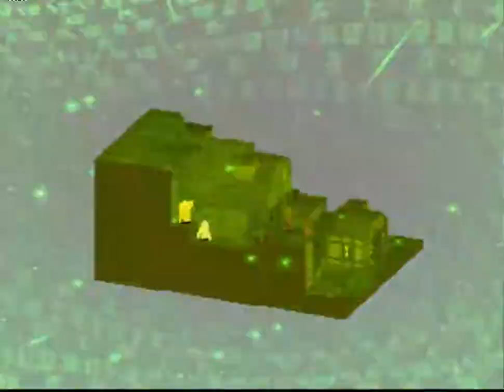FFT Arena SCC Tournament Season 4 Match 24 - DW vs. Aisu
3000 jp cap, 1-ofs, roll for scc